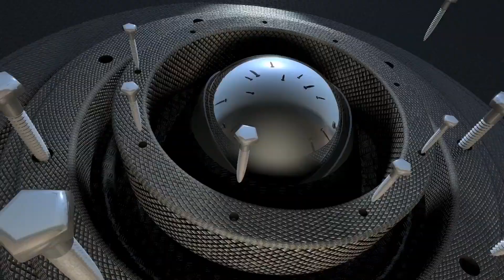The Homestead Paranormal Investigation [Ep. 3]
Our first investigation at The Homestead in pursuit of helping a family.

Check us out on:
Facebook: Search - First in Fright Paranormal

Instagram: Search - First in Fright Paranormal